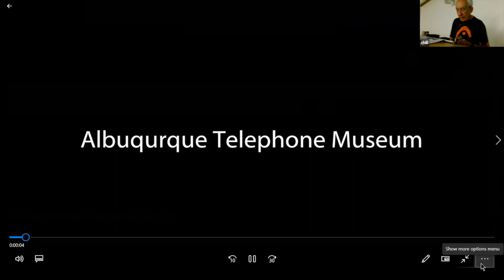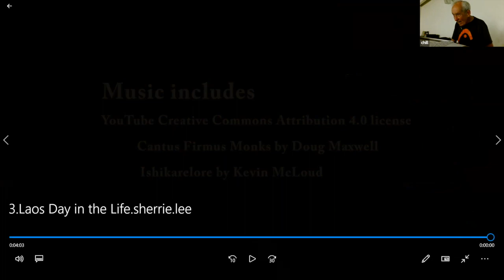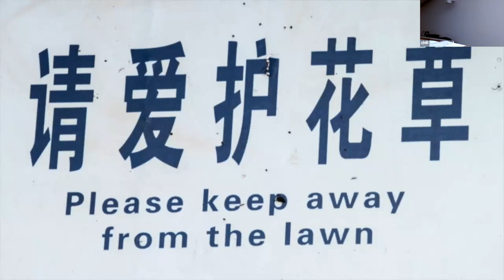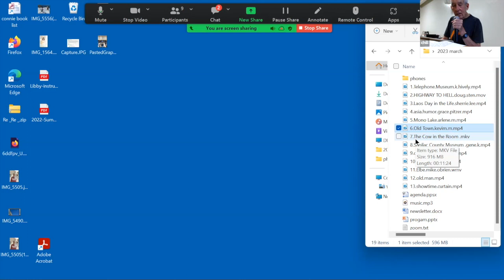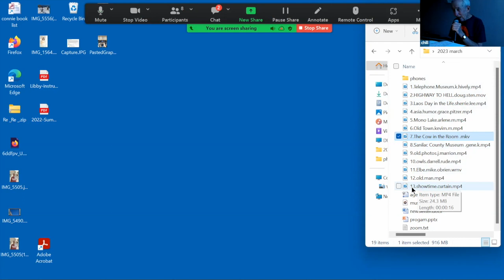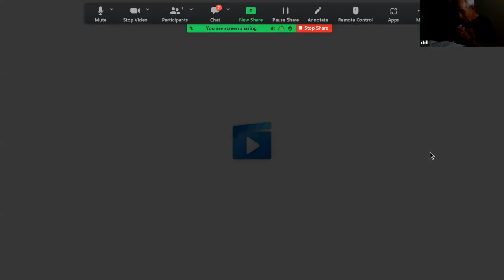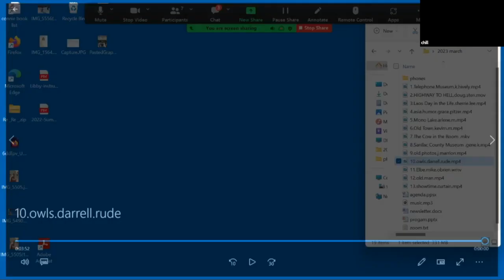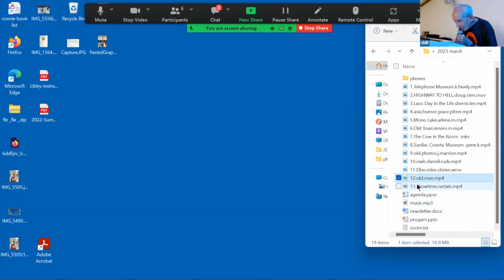Green Valley Photography Club "Showtime" March 6th, 2023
He's the Green Valley Photography Club's "Showtime" presentation from March 6th, 2023! Enjoy!